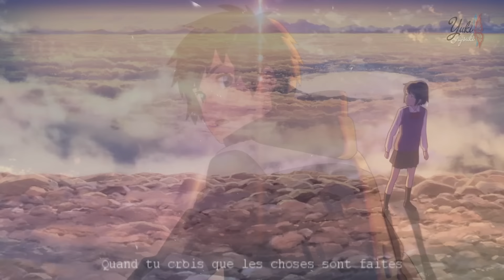Nightcore AMV ~ RISE (FRENCH VERS. +PAROLES)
Lâche un like pour plus de nightcore ;3 !
⬇ Déroule :3 ⬇
♫▬▬▬▬▬▬▬▬­­­🦋ஜ۩۞۩ஜ🦋▬▬▬▬▬▬▬­­­▬­­­­­­­­­­­­­♫

A savoir !

➼ Titre: Rise

➼ Animés utilisés:
 🦋 Angel Beats!
 🌸 Your Name.

♫▬▬▬▬▬▬▬▬­­­🦋ஜ۩۞۩ஜ🦋▬▬▬▬▬▬▬­­­▬­­­­­­­­­­­­­♫